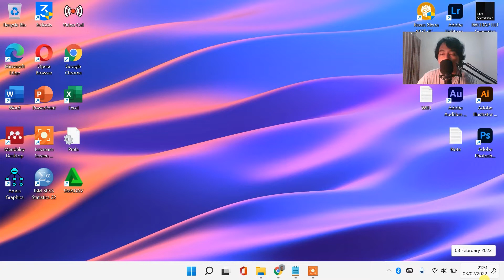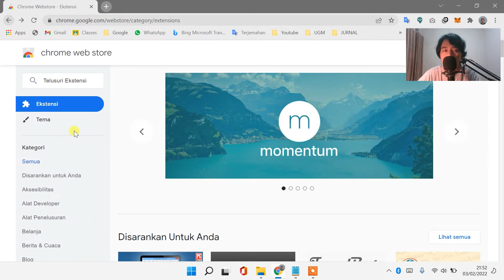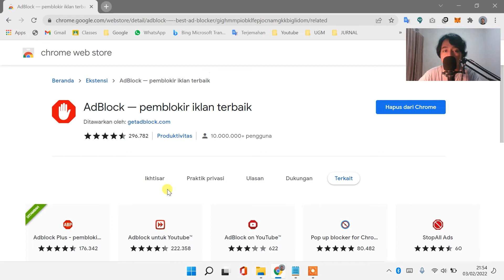CARA MEMPERCEPAT GOOGLE CHROME AGAR LANCAR DAN TIDAK LEMOT/ERROR (100% WORK) - LAPTOP WINDOWS 11/10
𝗛𝗮𝗹𝗼 𝗪𝗮𝗿𝗴𝗮 𝗗𝗶𝗴𝗶𝘁𝗮𝗹 !

Sangat membantu untuk mengembangkan channel ini heheh 😁